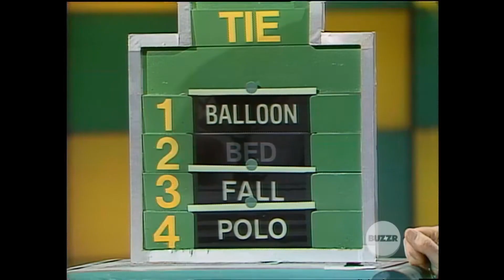Match Game Hollywood Squares Episode 92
cuts off before the credits bc the stream crashed